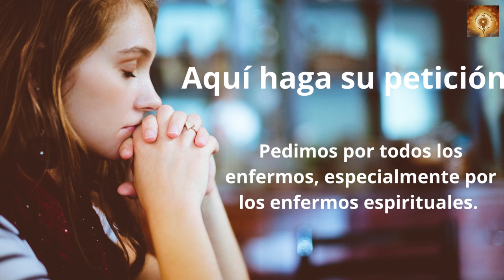Santo Rosario Santa Inés 21 de Enero Misterios Gozosos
Ella es la protectora de los jóvenes y una de las más altas representantes de la castidad por amor a nuestro creador.